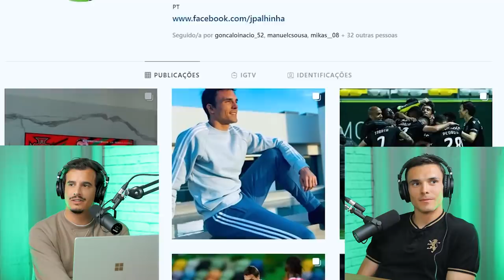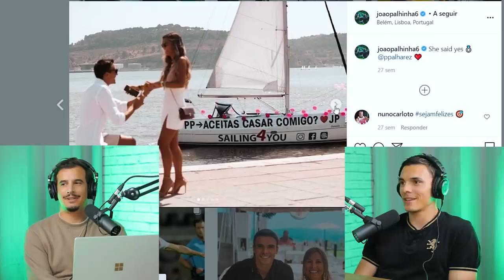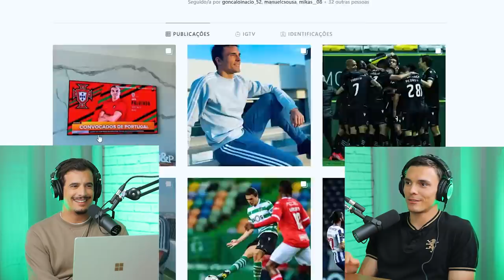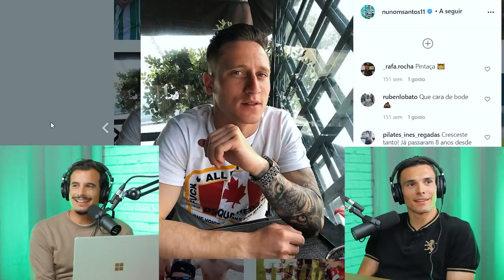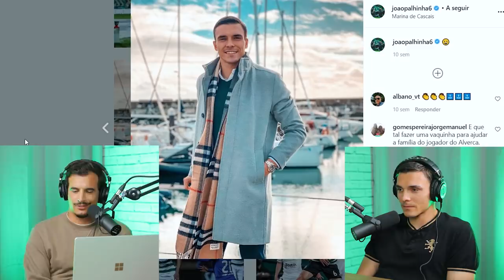ADN de Leão | Episódio 18: João Palhinha